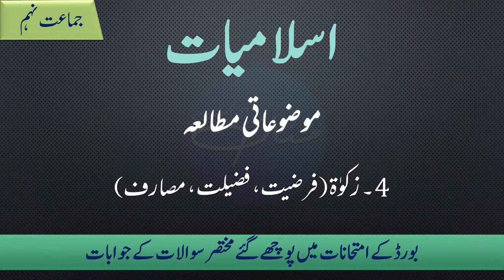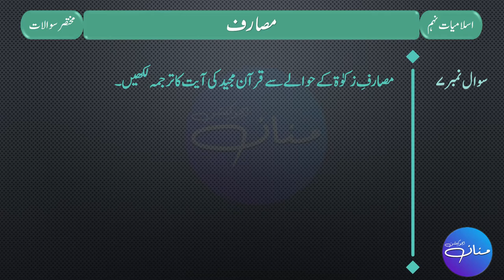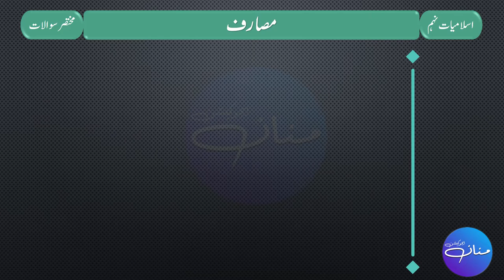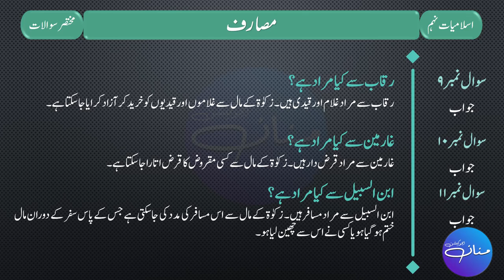9th Islamiyat Lazmi - Chapter 4 - زکوٰۃ - فرضیت ، فضیلت، مصارف | Short Questions and Answers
9th Islamiyat Lazmi - Chapter 4 - زکوٰۃ - فرضیت ، فضیلت، مصارف | Short Questions and Answers |